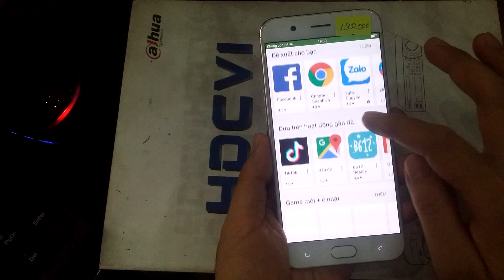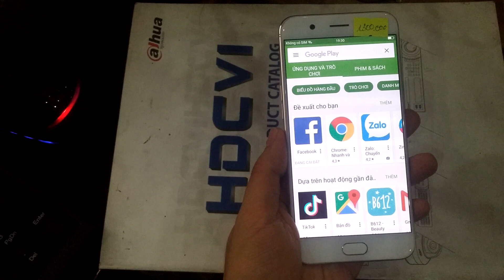OPPO R11 Android 7.1.1 Add Play Store (CH Play) điện thoại xách tay China OK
Add Play Store OPPO R11 Android 7.1.1  điện thoại xách tay China OK